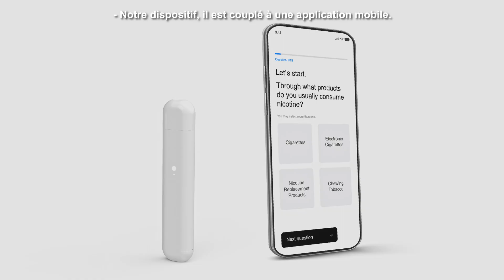Laboratoires Ditch - Lauréat AVENIR Santé et saines habitudes de vie 2021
Laboratoires Ditch inc.
École de technologie supérieure
Des étudiants engagés à lutter contre le tabagisme en développant un vaporisateur de nicotine novateur basé sur l'intelligence artificielle